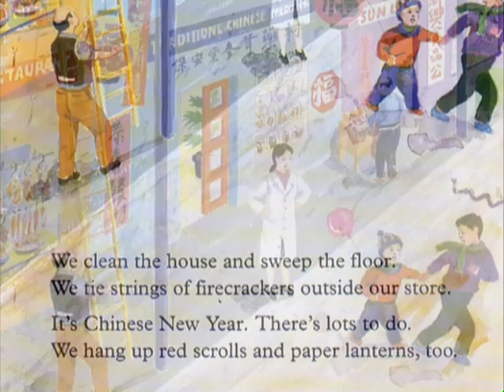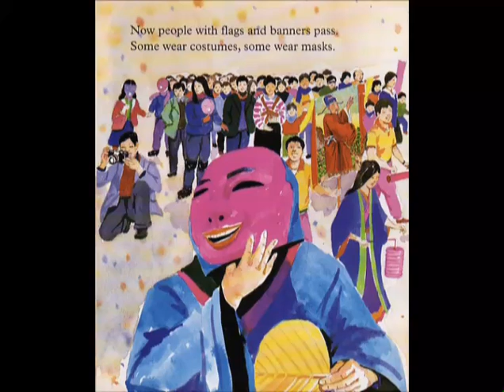The Dancing Dragon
The Dancing Dragon is a children's picture book written by Marcia Vaughan and illustrated by Stanley Wong Hoo Foon.  Composer - Scott Nagatani (Sansay Music 2005).  Lead Vocalist - Ping Wu.  Additional Vocals - Gordon Bash, Samuel Chen, David Cheung,  Thomas Kouo, Paul Wong.  Recording Engineer - Felix Lau.  Special Thanks - Suzanne Hee.